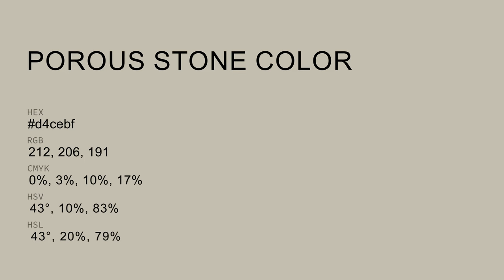Porous Stone color d4cebf hex color - Green color - Cool color d4cebf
What color is Porous Stone ? d4cebf hex color - Green color - Cool color d4cebf

Hex d4cebf Color Code is also known as Porous Stone color.

Hex d4cebf Color code in RGB color code model is created after adding 83.14% red color, 80.78% green color and 74.90% blue color.
Hex d4cebf Color code in CMYK color (process color) code model is generated after subtraction of 0% cyan, 2% magenta, 9% yellow and 16% black.